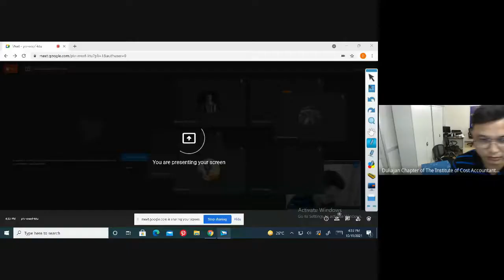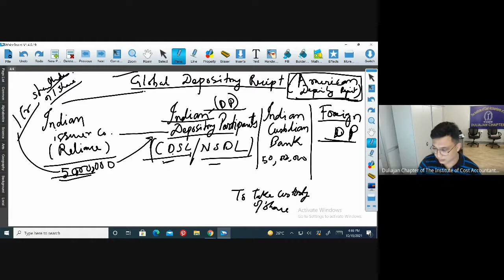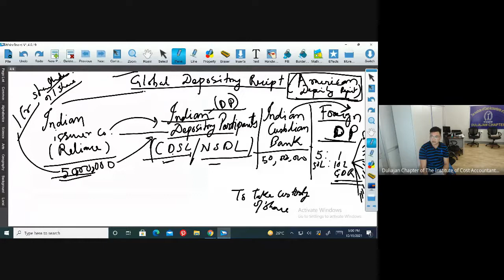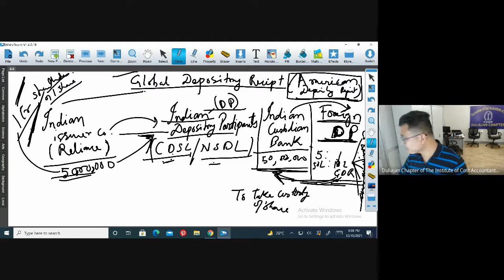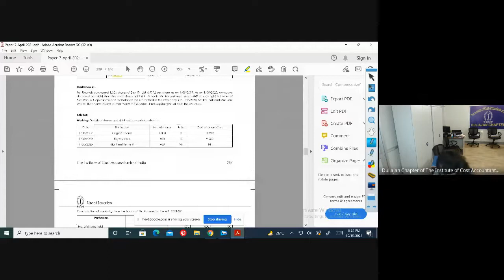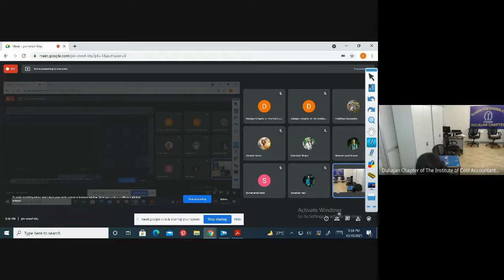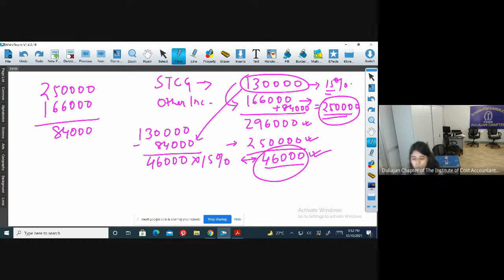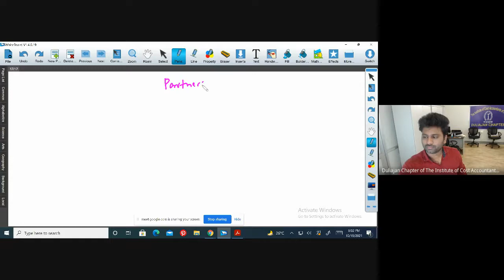19.10.2021 (Laws & Ethics, Direct Taxation and Financial Accounting)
CMA Intermediate Group I December 2021 Batch Classes.
Paper 6 - Laws & ethics.
Paper 7 - Direct Taxation.
Paper 5 - Financial Accounting.